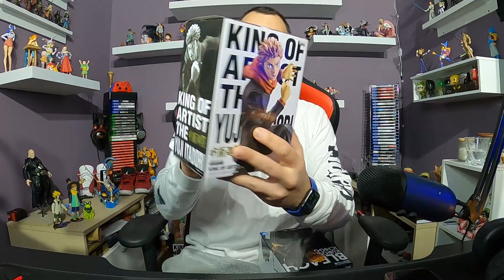FIGURA DE YUJI ITADORI / FIGURA DE KUROSAKI ICHIGO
Hola gente en este video les traemos un nuevo UNBOXING espero que lo disfruten y les gusten tanto como a nosotros las figuras de accion, este increible mundo amado por tantos asi que nada sin mas que decis les deseamos una Gran Coleccion de parte de Okizan y Kpropa